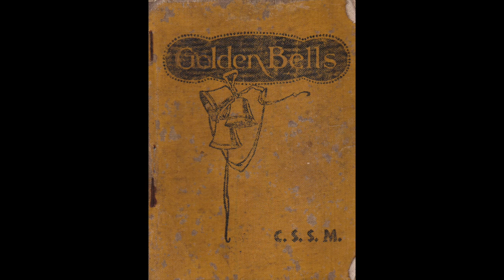Mother made all our clothes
Doreen Howard remembers Bilson Mission and Cinderford carnivals